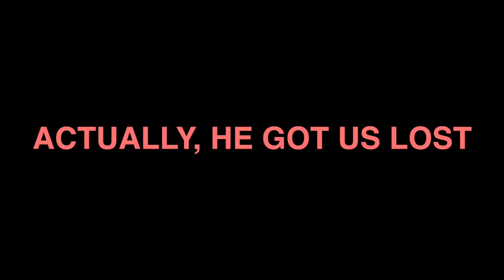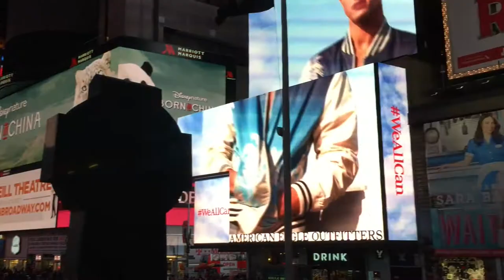ROAD TRIP TO NYC! // Episode 006 - 2017 Vlog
I went on a road trip with my Dad from Chicago to NYC and decided to vlog it. Some new songs in here too.